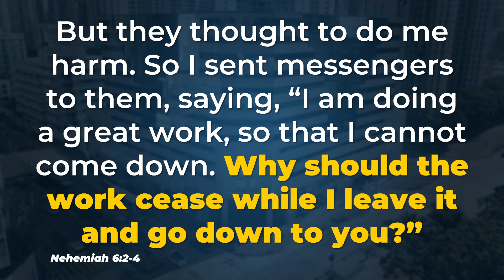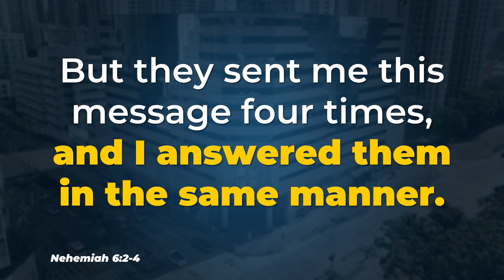Voice of Faith | Monday